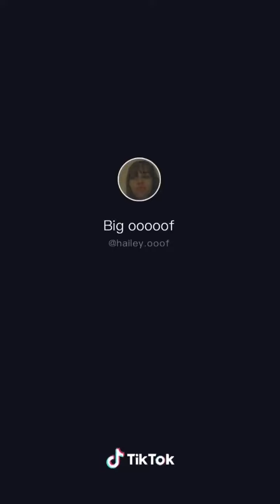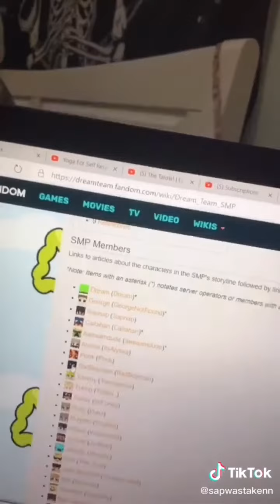Minecraft DIYs & crafts part 2 ( cc )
Turn on CC to learn some Interesting facts about  Minecraft.

This compilation video shows you how to do different art, crafts and DIYs by showing the tutorials to do them.